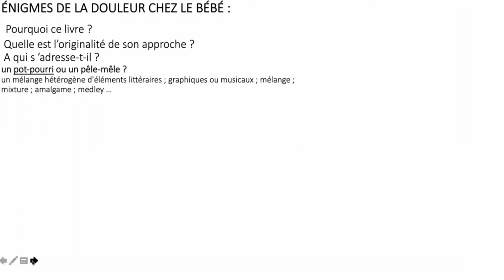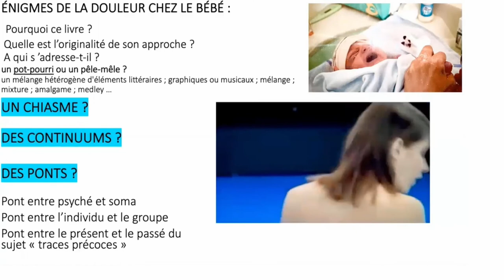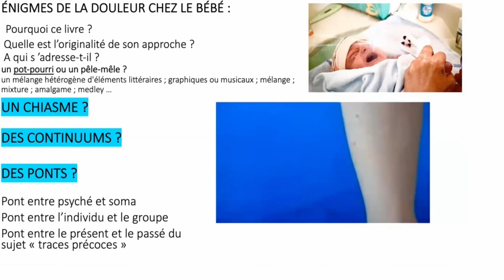Joëlle ROCHETTE-GUGLIELMI - Énigmes de la douleur chez le bébé (1001BB n°178)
Cet ouvrage réunit les connaissances interdisciplinaires récentes sur la douleur chez le bébé. Deux axes majeurs sont travaillés : celui de l’impact, durant toute la vie, des expériences précoces ; et la découverte (aux applications débutantes mais prometteuses) d’un continuum entre douleurs physiques et souffrances psychiques.

Les douleurs sont à l’articulation du soma et de la psyché mais elles sont aussi intersubjectives. On souffre à plusieurs et la présence vivante d’un autrui secourable est un puissant analgésique. La période périnatale est un moment de choix pour montrer la genèse de la douleur et les axes à développer pour la prévenir. Les auteurs apportent des connaissances « à la pointe » sur le développement émotionnel du bébé, sensible très tôt à la qualité de la présence parentale et à la mise en œuvre des conduites coopératives. Ils documentent des aspects novateurs dans plusieurs champs disciplinaires, avec des données sur le corpus psychanalytique, sur les composantes biologiques et éthiques, sur l’anthropologie, qui éclairent la construction de l’investissement parental et la naissance à la vie psychique.